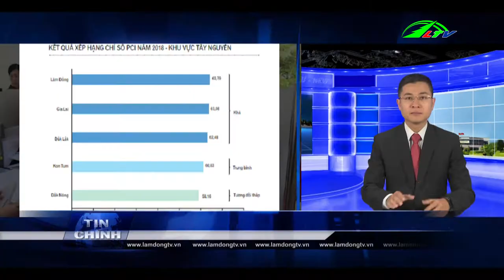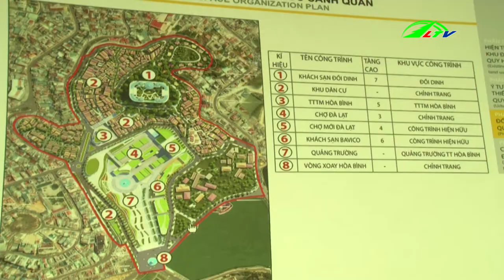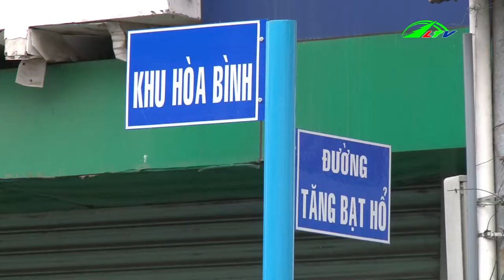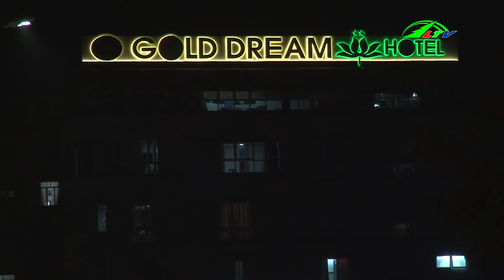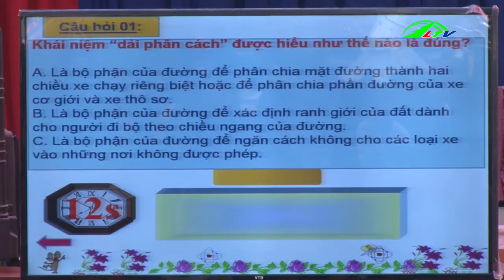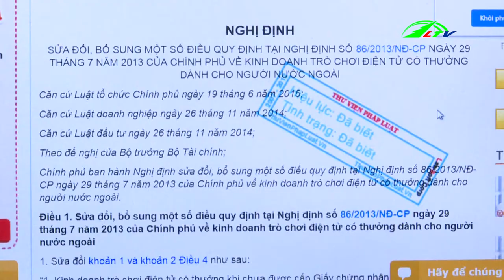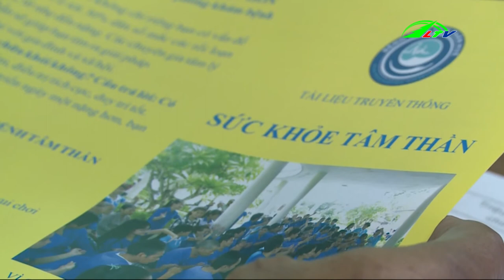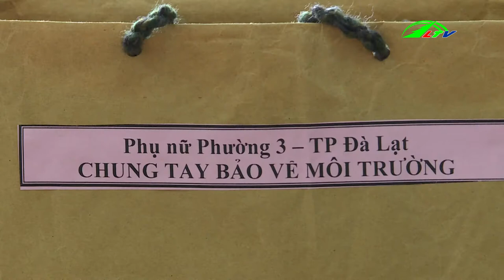Tin Tức, Thời Sự Lâm Đồng, Ngày 31/03/2019, Tin 24h Cập Nhật, Tin Nóng Hôm Nay, Lâm Đồng TV